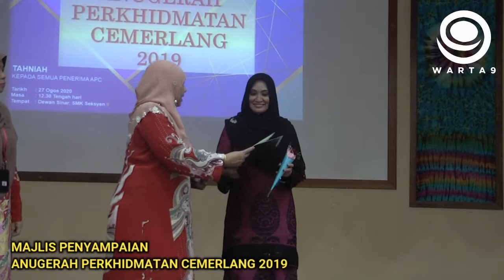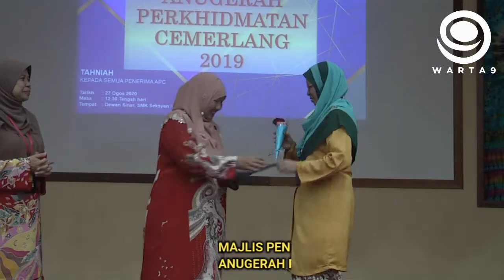Warta9 2020 : Anugerah Perkhidmatan Cemerlang (APC) 2020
Muzik daripada